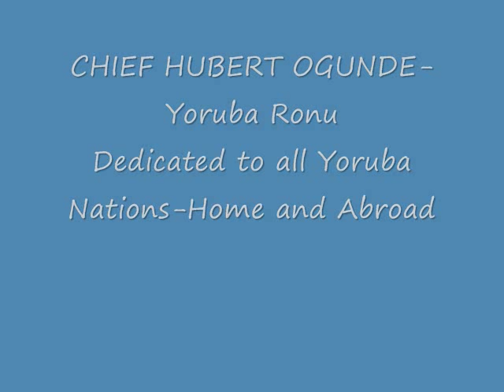CHIEF HUBERT OGUNDE-Yoruba Ronu(Audio)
Highlife/folk song